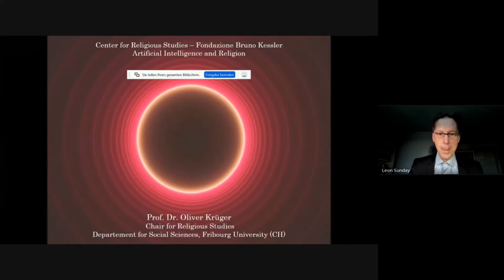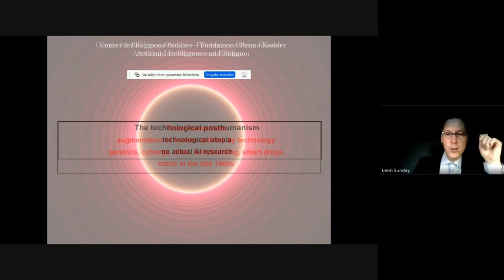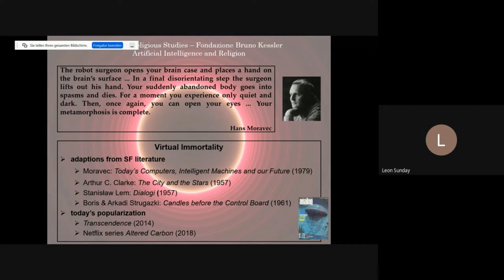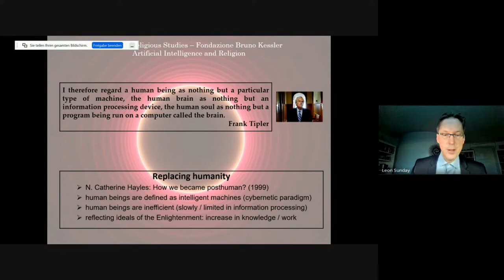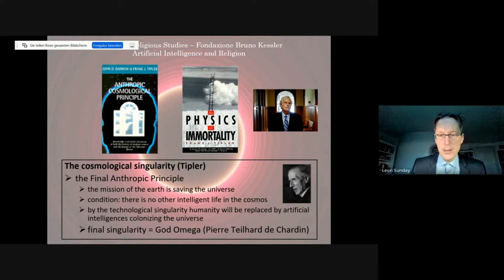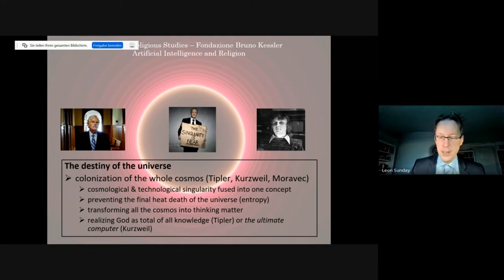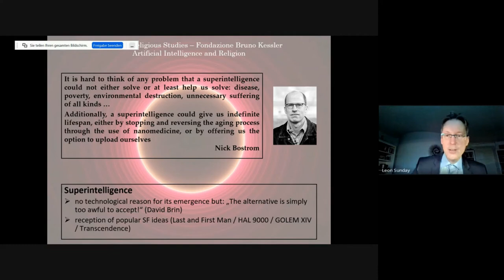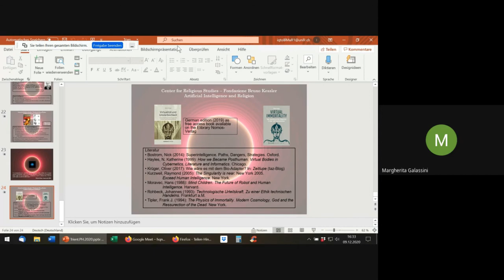AIR2020 ep.7 | Utopian and Dystopian Techno-Futures: AI, Transhumanism, and Religion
(B) Utopian and Dystopian Techno-Futures: AI, Transhumanism, and Religion

Wednesday, 9 December 2020, 4:00 PM - 5:00 PM CET

4:00 - 4:05 PM  Introduction
4:05 - 4:30 PM  God, the Singularity and the Transcendent Superintelligence: Philosophical Contexts of the Transhumanist Utopia
Oliver Krüger  (University of Fribourg)

4:30 - 4:55 PM  Moderated Discussion
4:55 - 5:00 PM  Conclusion
Chair: Margherita Galassini (FBK)